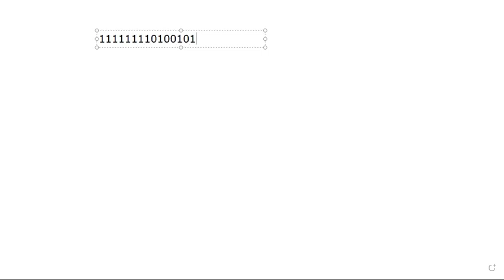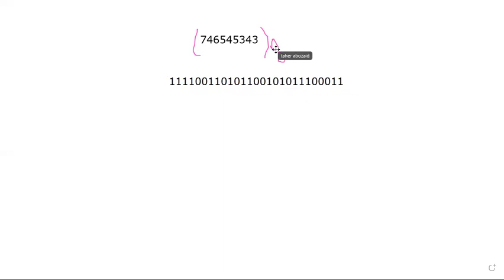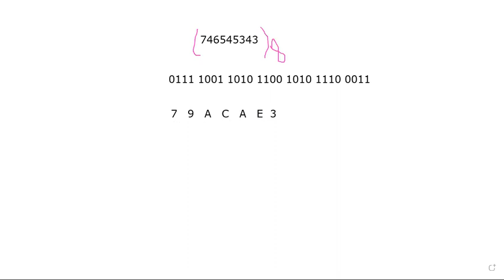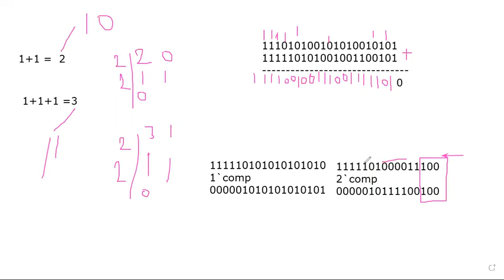Numeric System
ENG TAHER ABOZAID